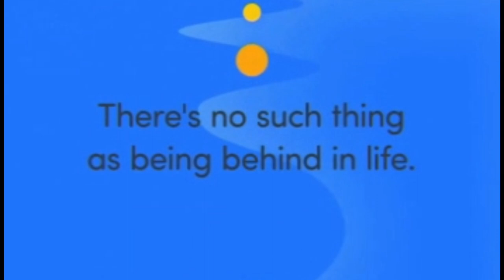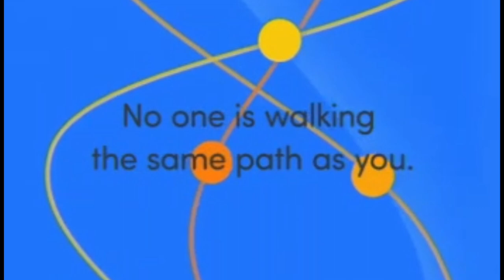SOME CHANGES ARE PAINFUL BUT NECESSARY - Motivational Speech